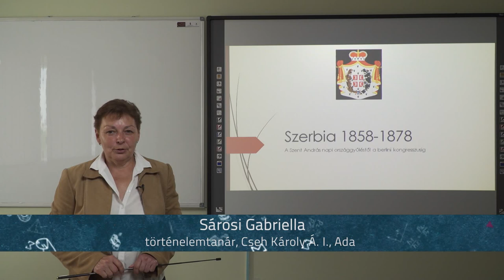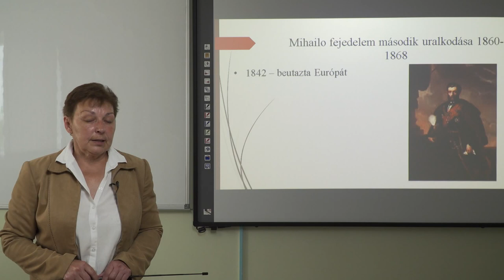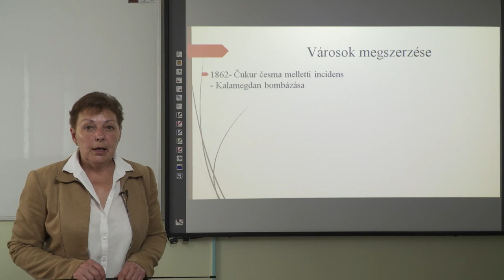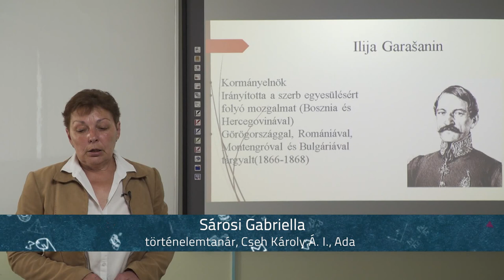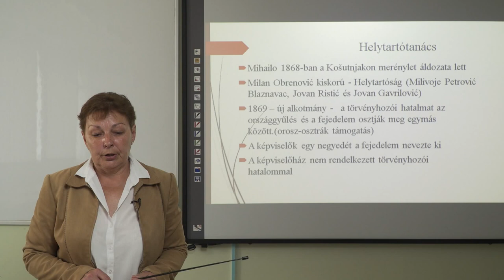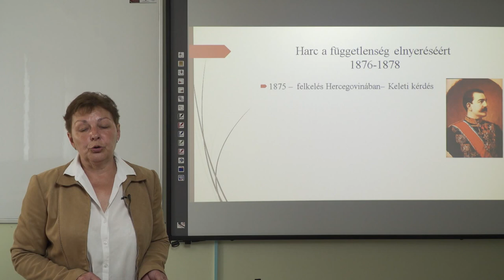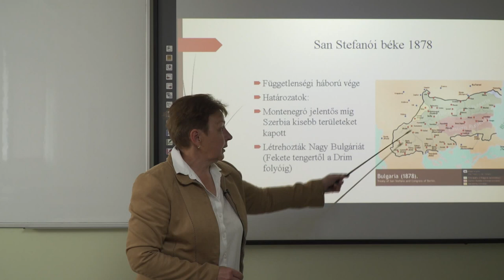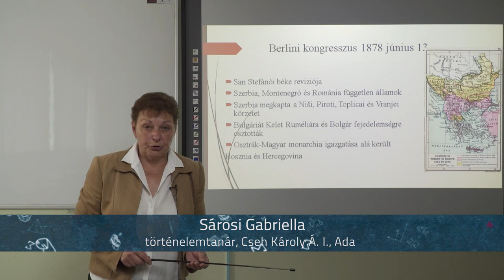Szerbia 1858–1878 közötti időszakban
Történelem, 7. osztály, általános iskola
Tanár: Sárosi Gabriella